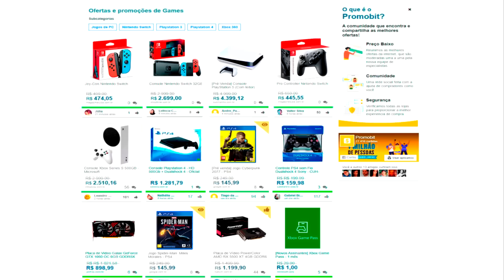DLC CROWN TUNDRA: POKEMON SHIELD #20 - TERMINANDO A ARMADURA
Vídeo gameplay da DLC Crown Tundra do jogo Pokémon Shield (Terminando a Armadura), na sua versão exclusiva para Switch.

Pokémon Shield está disponível exclusivamente para Nintendo Switch.